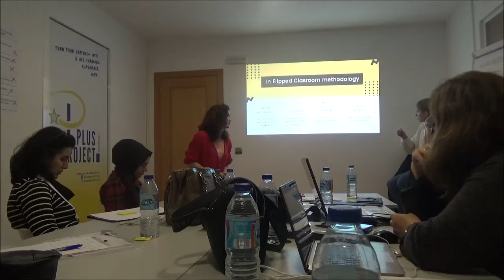FİZİK MATEMATİK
2019-1-TR01-KA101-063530 Erasmus+ Personel Eğitimi "Flipped Classroom" Çevrilmiş Sınıfta Etkili Bit Kullanımı projesi
Bu proje (Erasmus +) Türkiye Ulusal Ajansı ve Avrupa Birliği tarafından fonlanmaktadır.